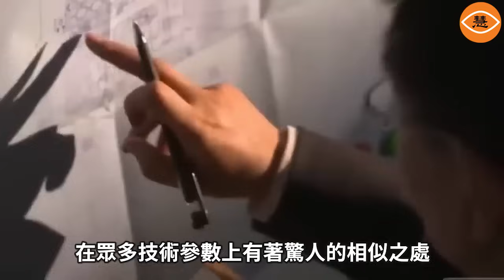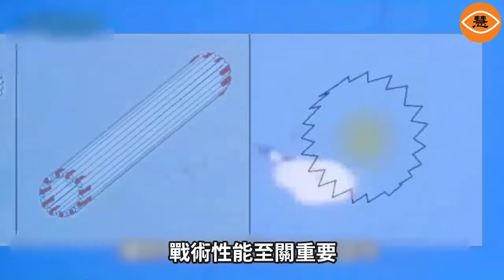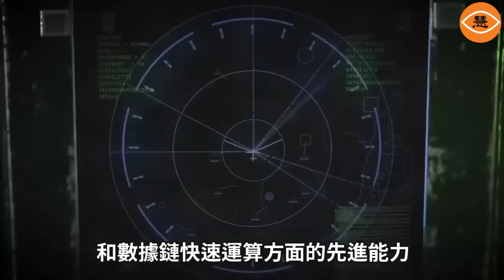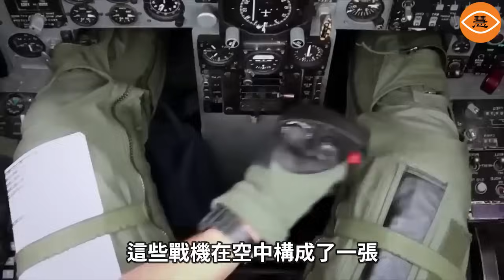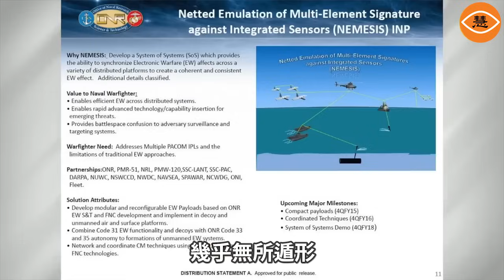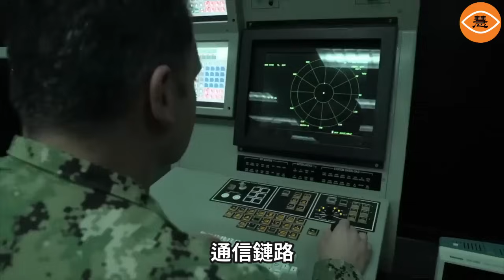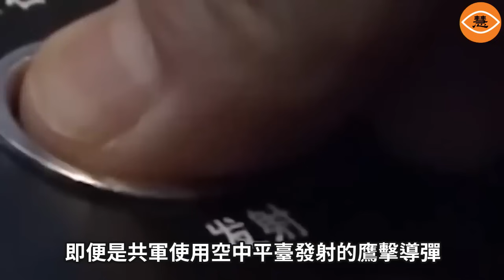中國沙漠裏造假航母 意外曝光真實戰力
為何中共要在這與世隔絕的沙漠中，打造這樣一座逼真的美國航母模型呢？內部消息人士透露，這背後的原因頗為複雜。首先，選擇在偏遠的沙漠進行測試而非南中國海，一方面是為了避免美軍通過其先進的偵察手段收集到中國導彈試驗的關鍵數據。另一方面，也是為了防止導彈測試的殘骸落入深海，被美軍搜尋並研究。